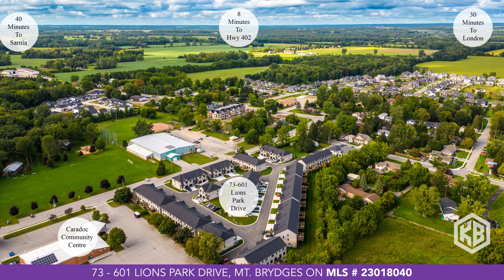#73 601 Lions Park Drive Mt Brydges, Kevin Bird Realtor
Beautiful luxury country corner unit townhouse, 3 plus 1 bedroom, fully finished basement, backing onto park area. Very quiet neighbourhood, relaxed country living. Walk to schools, shopping, community centre, church and trails. 3 years young with Tarion Warranty. Under $600,000. Fast closing.